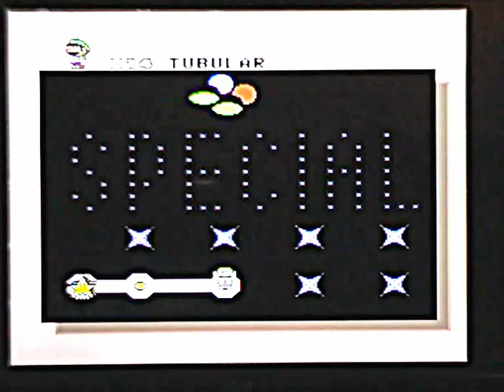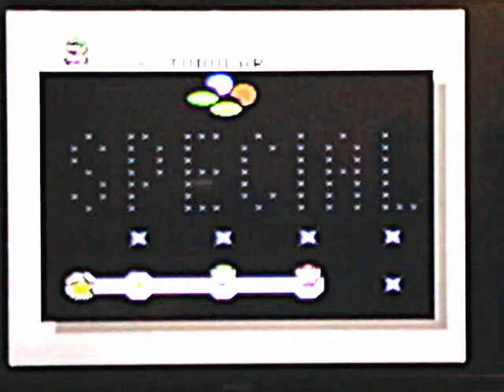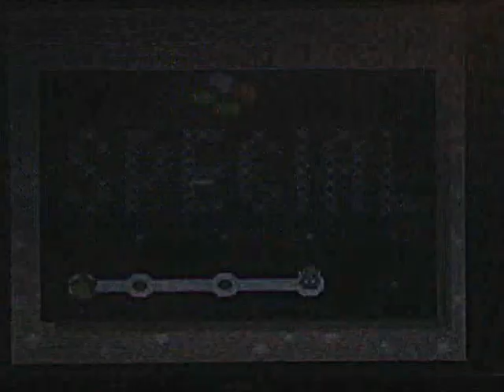Super Mario World #35 - Bleiben bis der Arzt kommt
Ponk glaubt, dass es in Zukunft nicht mehr so schlimm wird wie in Tubular, nachdem Biber endlich den Knoten gelöst hat. Da hat er seine Rechnung ohne Way Cool, Awesome und vor allem Outrageous gemacht. Aber das wäre vorgegriffen. Zunächst gibt es nur Way Cool und dort finden sich genug Möglichkeiten, schlimm zu sterben. Das ist zum Grämen, mindestens aber zum Tabascoschmieren, Wachmittel ausprobieren und Schalke diskutieren. Da fällt es den Brüdern ein: Sie müssen ja auch noch Bowser besiegen! Ohjemine.